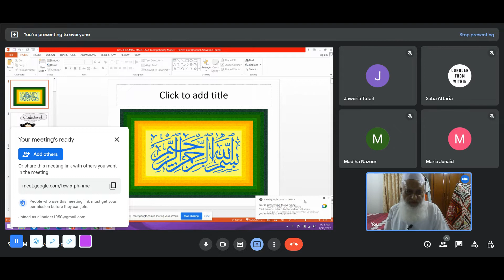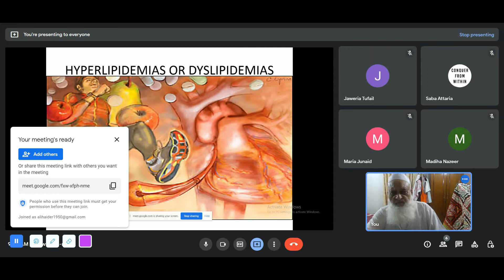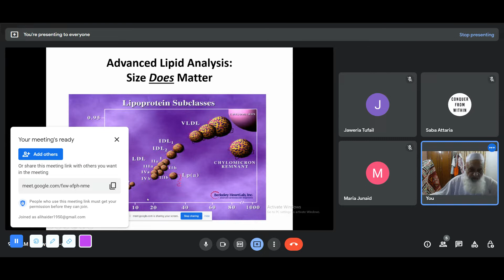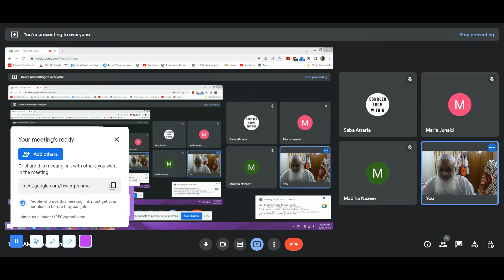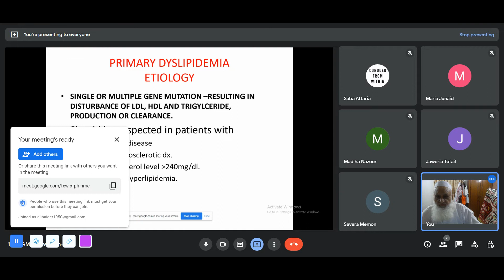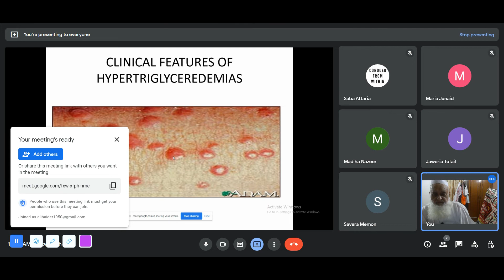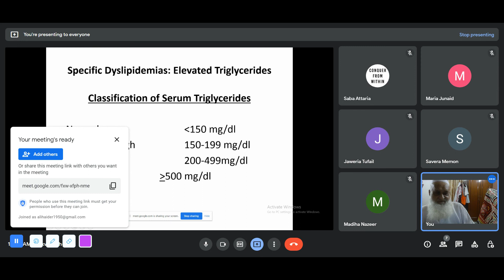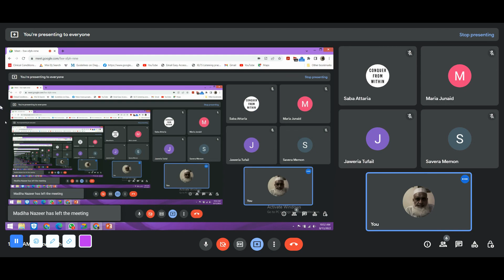Dyslipidemia made easy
Brief account on the introduction of different types of lipid disorders